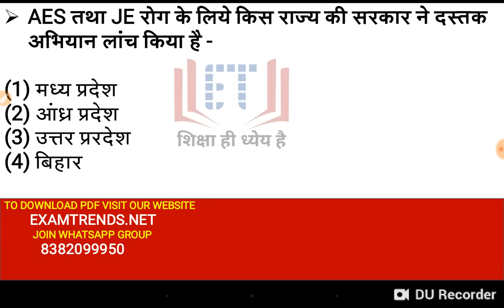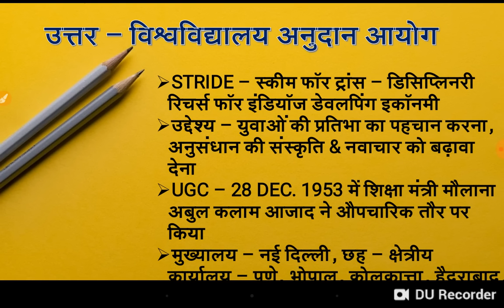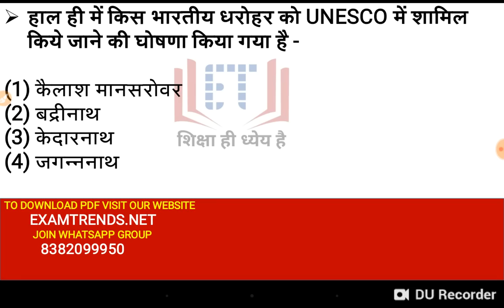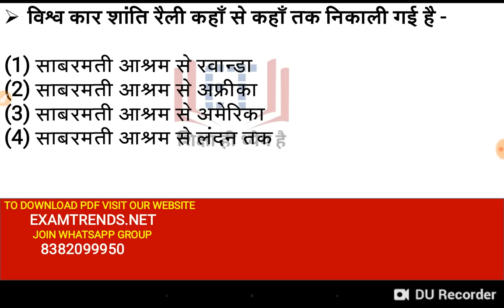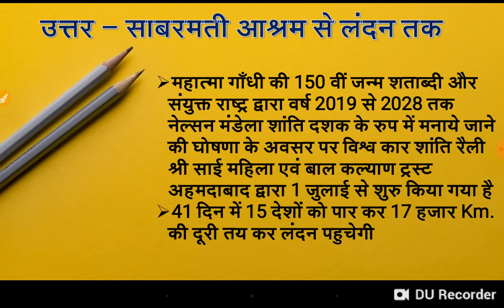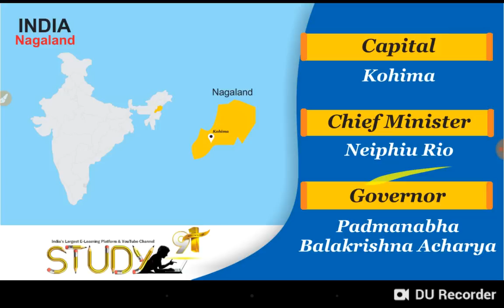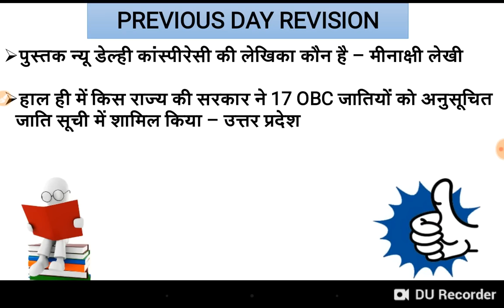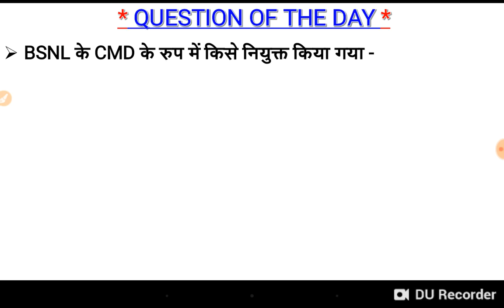4 JULY 2019 Current Affairs | Daily Current Affairs | Current Affairs in Hindi| ExamTrends| Mcq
DAILY TEST LINK CLICK TO ATTEND TEST

examtrends.net

examtrends.net